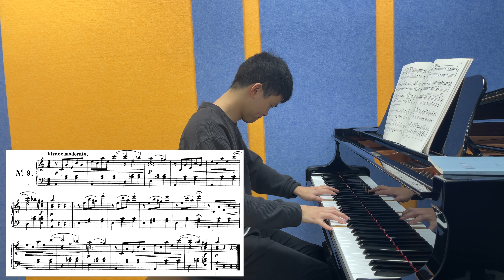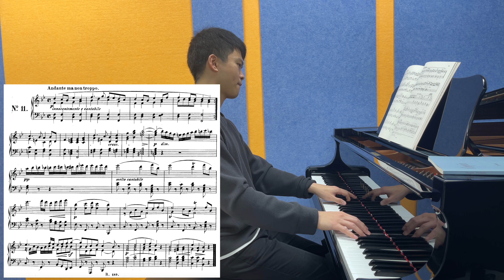瑣事可以有幾瑣？貝多芬 Bagatelle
喜歡的話希望大家幫我分享出去！

我的影片主要都發佈在IG，想學習更多鋼琴小技巧歡迎follow我！！